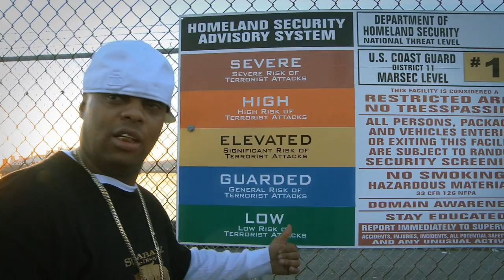Shabazz the Disciple - Organized Rhyme 2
OFFICIAL MUSIC VIDEO by Charley Joyce. Shabazz the Disciple performing  Presented by Mensrea Records  - Sicfuc - and Felony Fights.   Butcher Shop